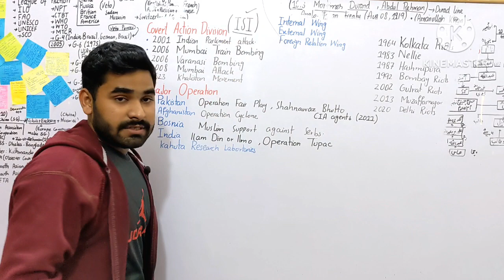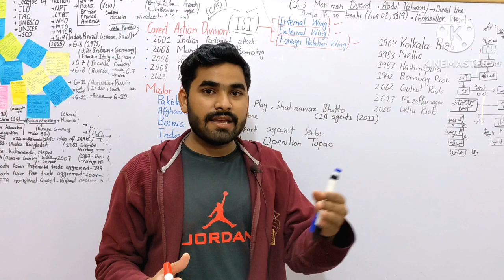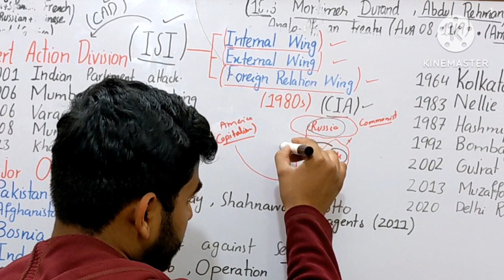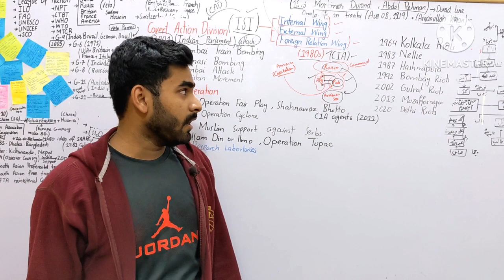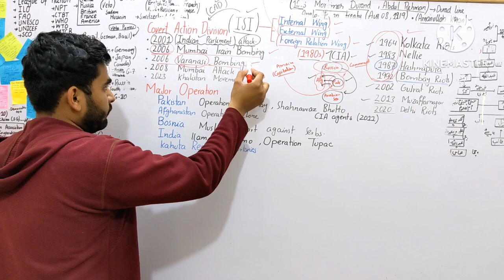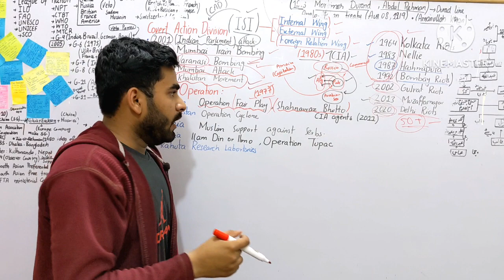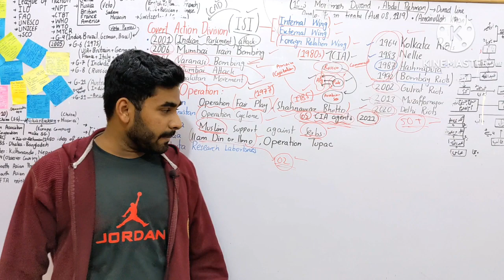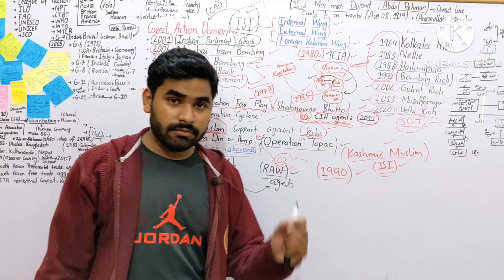ISI Secret Operations || CAD || Internal And External Wing | Raw Accusations On ISI | CSS Aspirants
ISI History | ISI Structure| ISI Wings | CAD | ISI Operations | Raw Accusations On ISI
isi secret operations against raw
isi internal issue and death of bhutto
raw accusations onisi
english speaking practice conversation
interview questions and answers in hindi and
hindi teacher interview questions and answers in hindi
interview questions hindi teacher
mother teresa patron saint
hindi subject interview question
cssaspirants
interview questions in hindi ias
adventure fiction (literary genre)
isi and abhinandhan raw agent capture